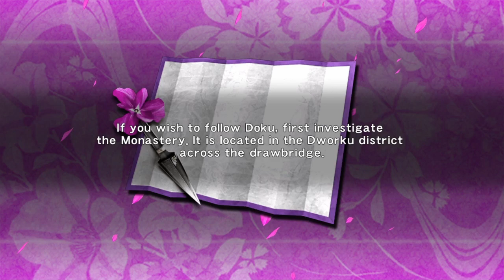Ninja Gaiden Sigma 100% Playthrough Chapter 6